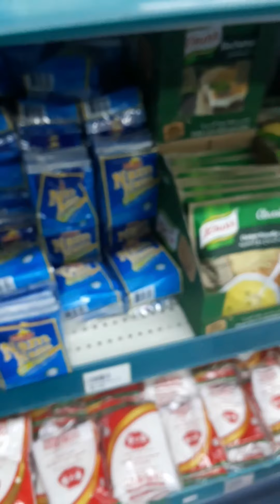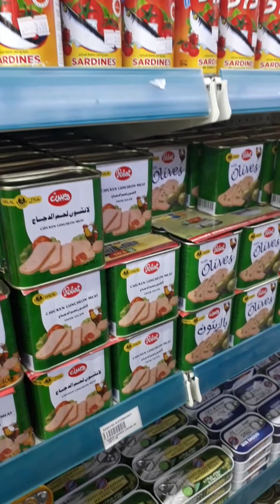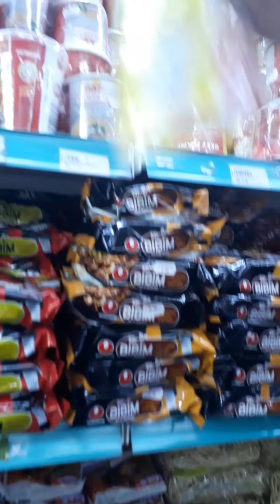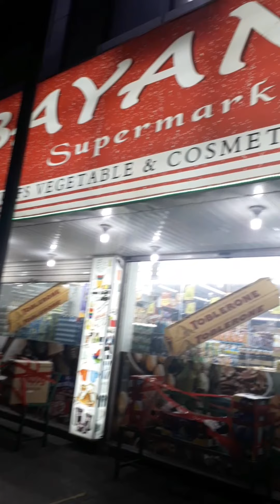SAUDI ARABIA BACK TO NORMAL( IS IT SAFE?? )KABAYAN SUPERMARKET//OFWMOMSHIEVLOG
GODBLESS YOU GUYS🙏❤